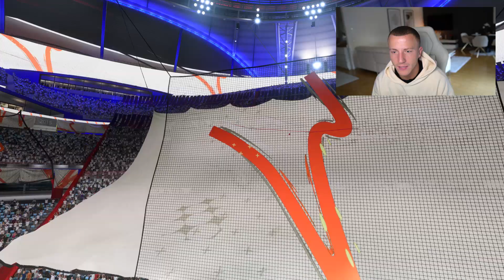FIFA 23 : ROLL THE DICE #1